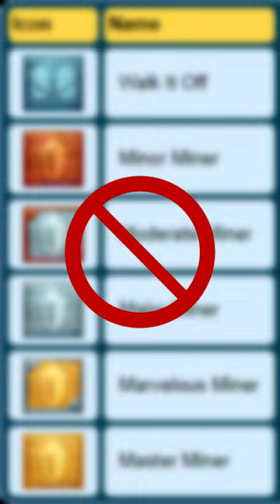[Spiral Knights] Unobtainable Achievements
These are six unobtainable achievements within Spiral Knights.

Song:
Around the Clock Workshop - Harry Mack (Spiral Knights OST Vol. 1)